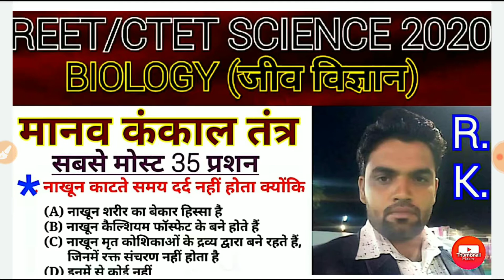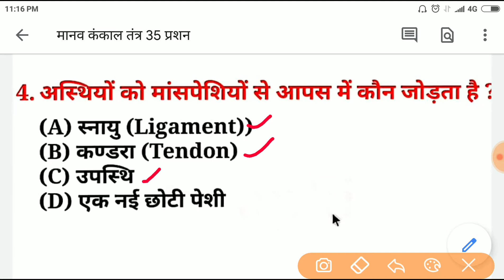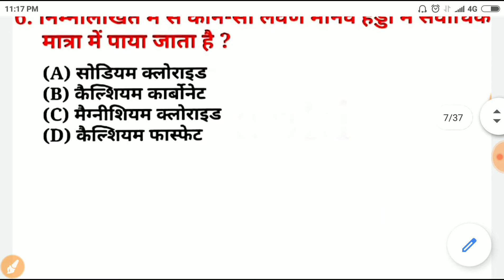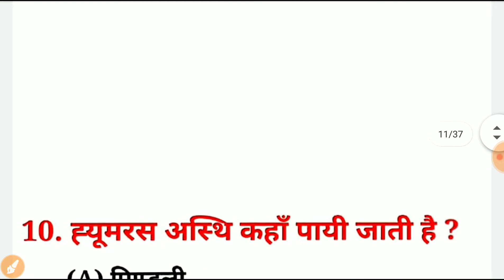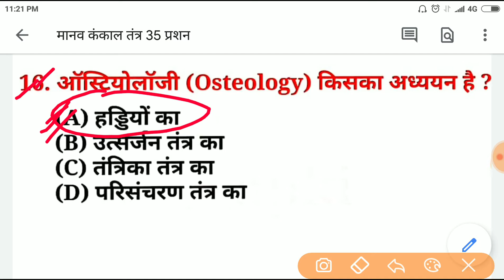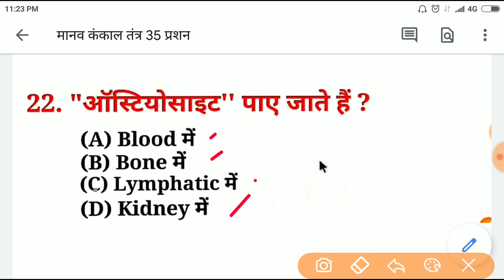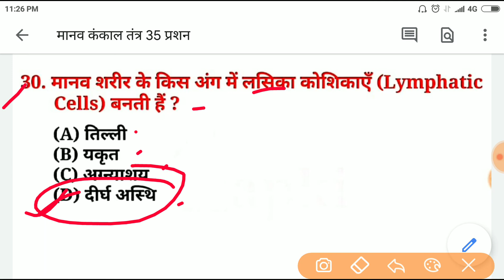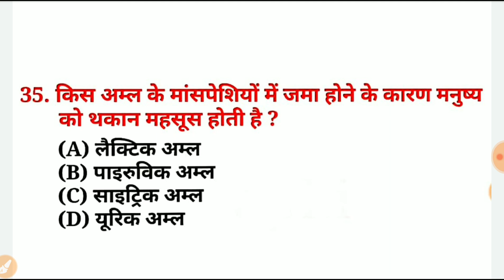#35 Mcq#Human Skeleton System#By-R.K.Sir Sikar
Reet science MCQ questions videos

Reet science previous solved paper or Model Paper

Reet Science Biology videos

Reet Science Chemistry videos

Reet Science Physics Videos